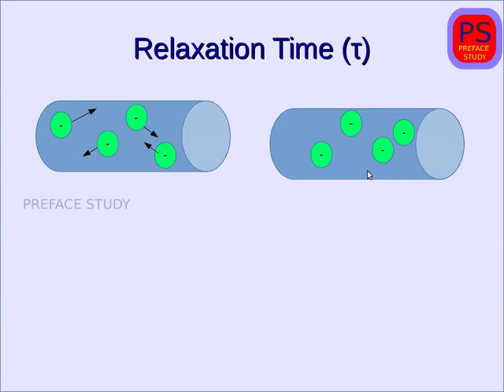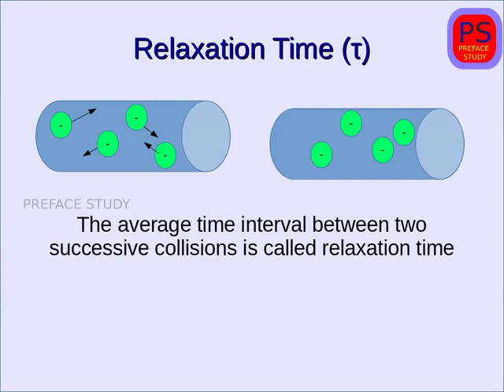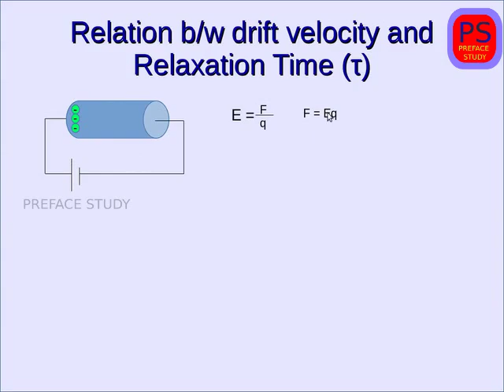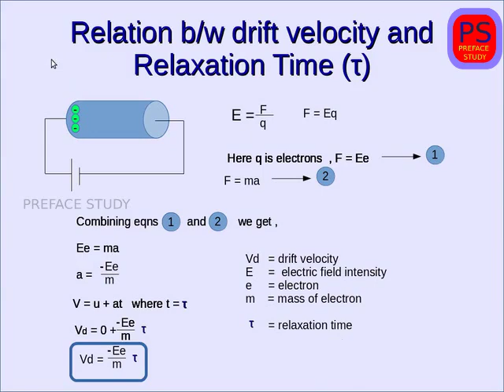#2 Relaxation time Relation b/w drift velocity and relaxation time Current electricity in malayalam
1.Relaxation time
2. Relation between drift velocity and relaxation time

Queries resolved
relation between drift velocity and relaxation time malayalam
relation between drift velocity and relaxation time plustwo malayalam
plus two physics current electricity relation between drift velocity and relaxation time malayalam
drift velocity relaxation time in malayalam
plustwo physics chapter 3 current electricity in malayalam